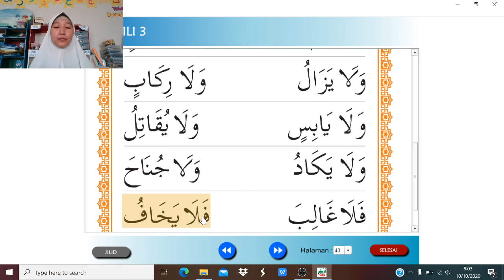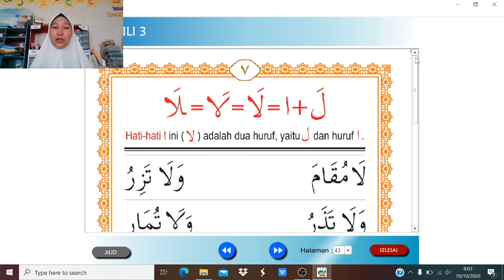Mengaji Tartili Jilid 3 Hal.7 | TK Al Irsyad Al Islamiyyah Purwokerto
Bersama ustadzah Addiyanah Aktavia S.Pd.